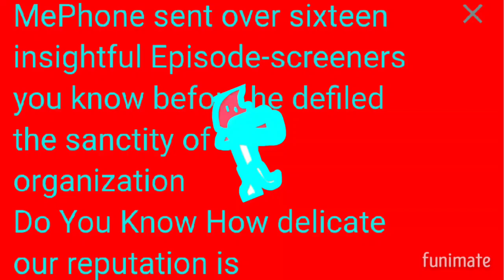Traga Lego Effects In G Major 5